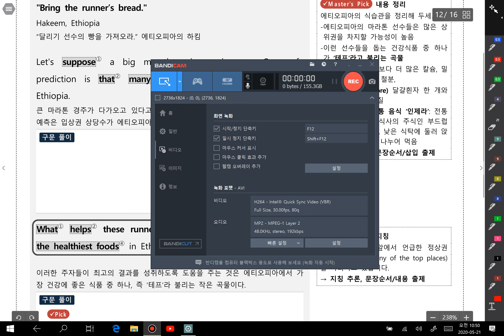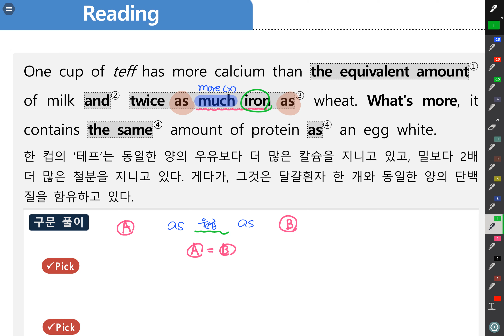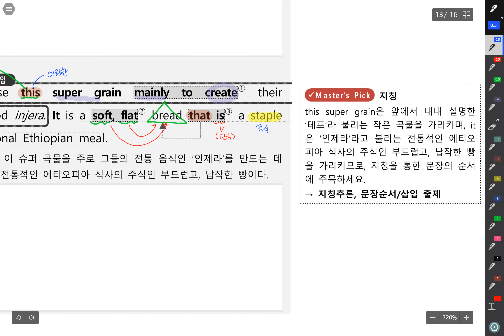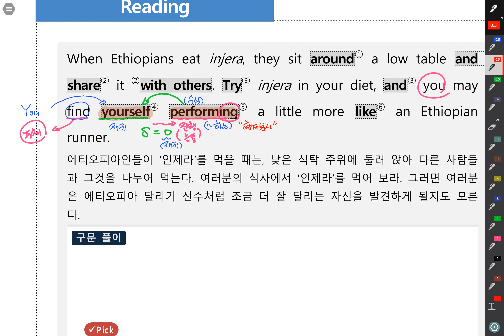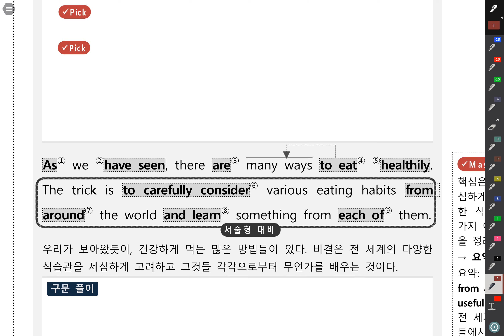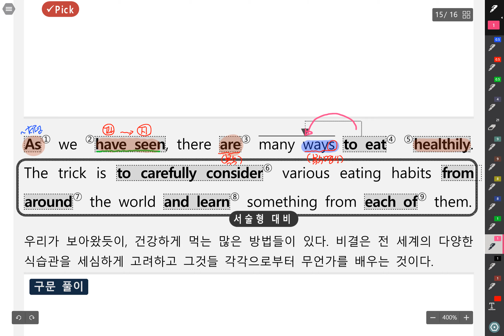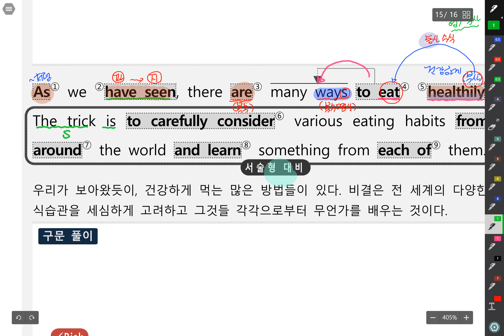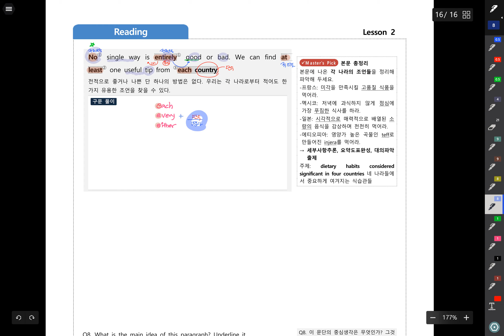20 영어1 동권 2과어법#3